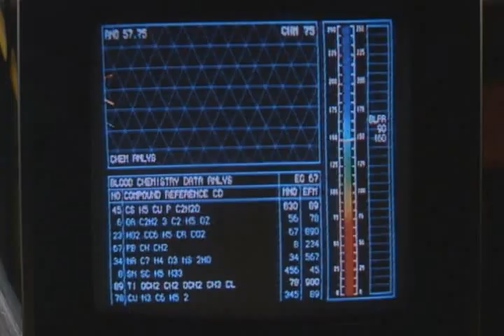INNERSPACE - Trailer ( 1987 )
Trailer for Joe Dante's film